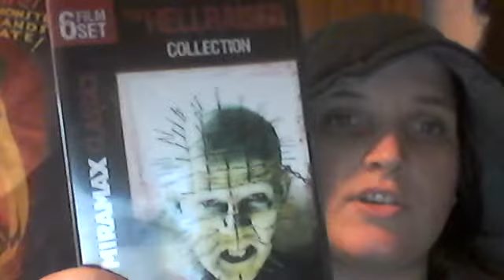Hellraiser VII: Deader (2004)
My review of "Hellraiser VII: Deader".